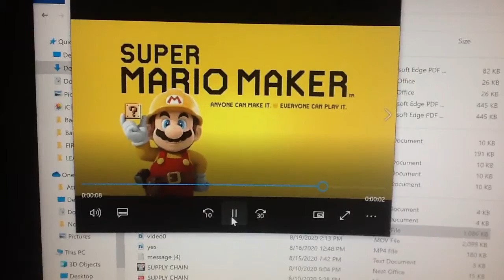Rick Astley collabs with Mario 🤓